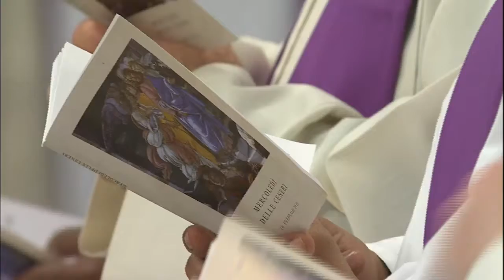Vatican Magazine " La coperta della misericordia” 12-02-2016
Il Mercoledì delle Ceneri, Papa Francesco ha inviato in tutto il mondo più di mille missionari della misericordia, perché siano buoni pastori nel confessionale, e aiutino i fedeli “ad aprire le porte dei cuori, a superare la vergogna, a non fuggire la luce”.